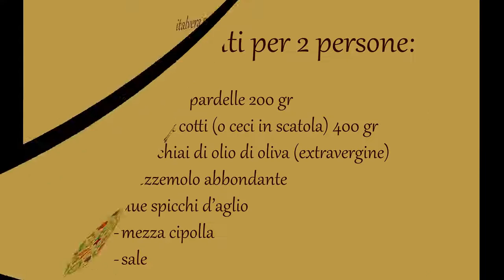Pasta e ceci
Pappardelle e ceci e' la ricetta semplice, buona, saporita!

Ricetta:  “pappardelle e ceci”

Ingredienti per 2 persone:
- pasta pappardelle 200 gr
- ceci  già cotti (o ceci in scatola) 400 gr
- 7 cucchiai di olio di oliva (extravergine)
- Prezzemolo abbondante
- Due spicchi d’aglio
- Mezza cipolla
- Sale

Preparazione:

- versase 6,7 cucchiai di olio nella pentola
-  accendere la fiamma “a fuoco basso”
- una volta riscaldato l’olio, aggiungere aglio e cipolla ben tritati, assieme a qualche gambo del prezzemolo
- quando l’aglio sara’ d’orato,  raccoglierlo assieme alla cipolla, e versare i ceci nella pentola
- lasciarli cuocere per 10 minuti, poi schiacciarli e aggiungere un bicchiere d’acqua per  continuare la cottura “sempre a fiamma bassa” finche l’acqua non  evapora completamente, “stando però attenti a non far seccare i ceci”
- scolare la pasta “ben al dente” e continuare a farla cuocere per 1,2 minuti assieme ai ceci
- mischiare per bene i ceci con la pasta, e il gioco e fatto!